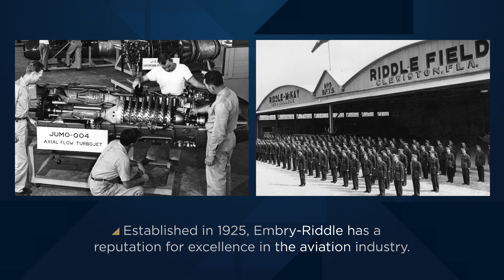Embry-Riddle Asia Campus: Expanding A Tradition of Excellence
Embry-Riddle Aeronautical University - Asia, located in Singapore, which serves as a transportation hub of the Asian region, offers top-ranked aviation undergraduate and graduate degree programs. Singapore offers a world-class living environment and an exciting collage of cultures, making it a popular destination for students seeking to pursue higher education. Taught by industry professionals and backed by the prestige of Embry-Riddle Aeronautical University, the world's oldest and largest university specializing in aviation and aerospace, students can expect to graduate with in-demand industry skills that are highly sought after by companies.